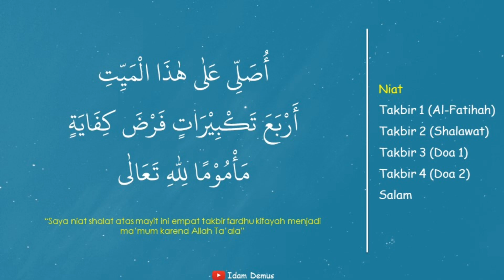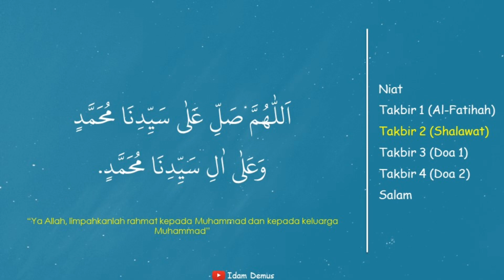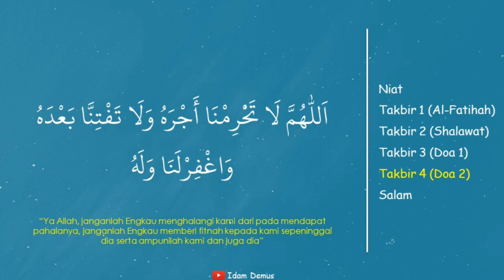BACAAN SHALAT JENAZAH LAKI-LAKI LENGKAP DENGAN ARTINYA (IRAMA ROST) MUDAH DIPELAJARI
Bacaan shalat jenazah laki-laki dengan nagham rast oleh Qori Idham Khalid Pamulang ⁣⁣⁣⁣⁣⁣⁣
Mohon koreksinya kita sama-sama belajar.